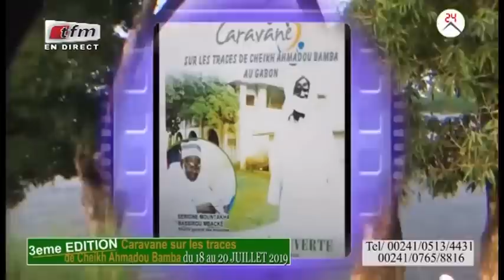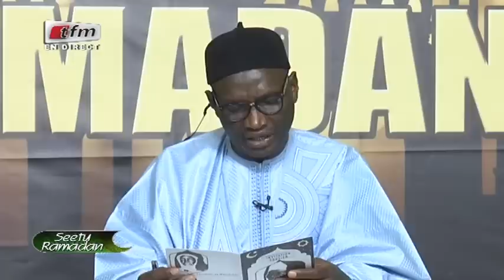Replay Settu Ramadan du 13 Mai 2019